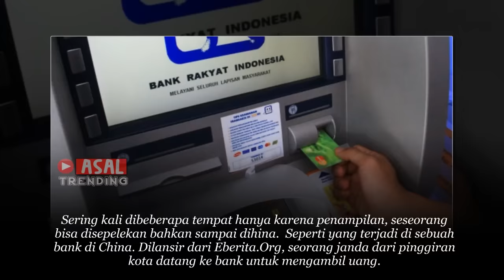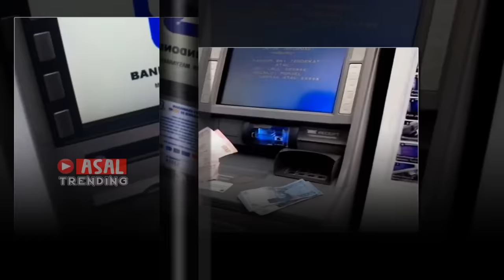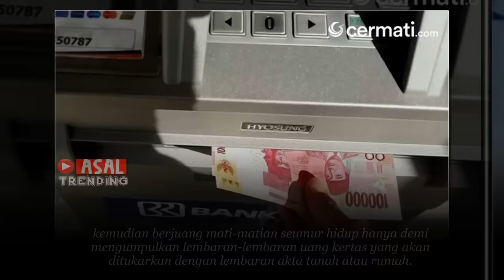Ambil Uang di Bank Malah Dihina, Nenek Ini Buat Seisi Bank Langsung Sibuk Saat Benda Ini Keluar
Lihat Juga :

Menikahi Dua Gädis Cäntik Sekaligus, Tiap Hari Hanya Dikasih 10Ribu Tapi Istrinya Sangat Sayang, Ternyata Dia?